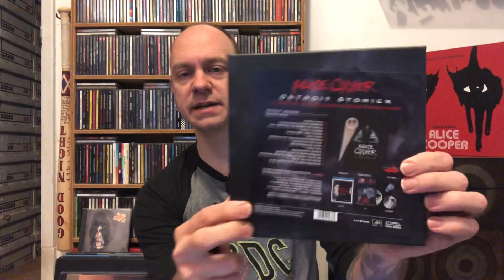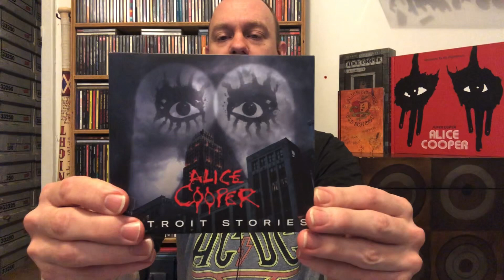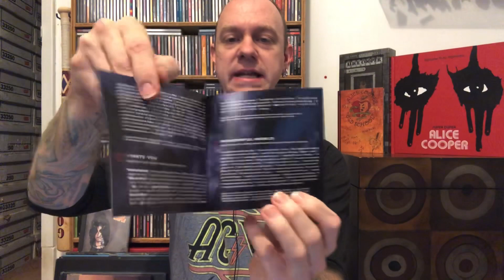Alice Cooper - Detroit Stories - New Album Deluxe Boxset Review & Unboxing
This is a review and unboxing for Alice Cooper’s new album Detroit Stories.  It’s a tribute to Detroit, recorded in Detroit and using Detroit musicians.  Of particular note the original Alice Cooper Band reunites on several tracks.